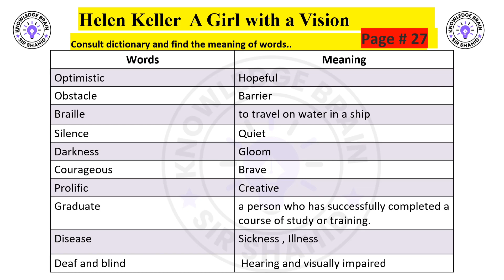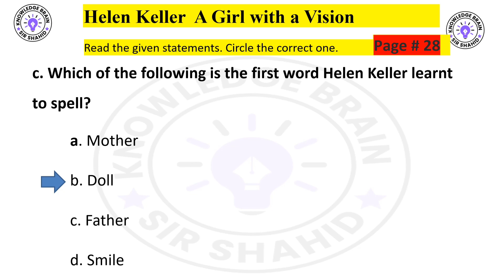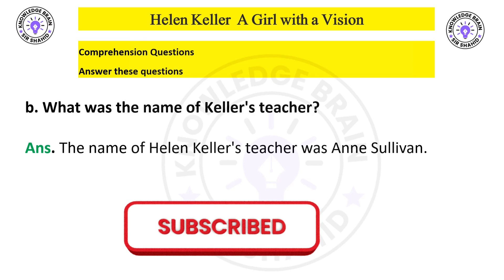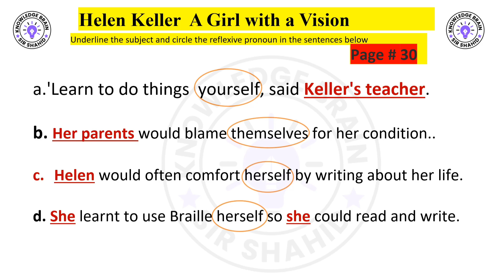Class 6 English unit 1 C |Helen Keller A Girl with a vision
Class 6 English unit 1C Helen Keller A girl with a vision
Class 6th English chapter 1C
complete exercise solved